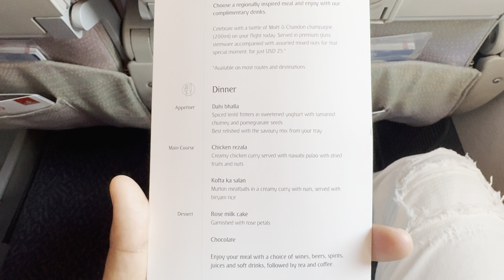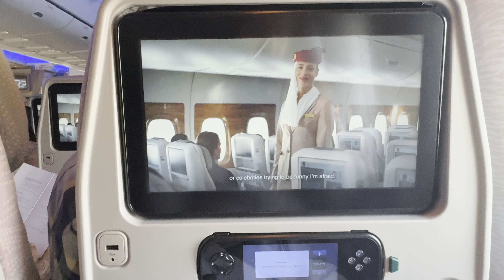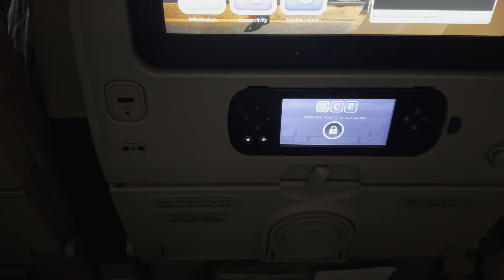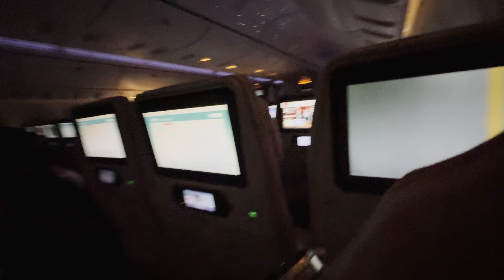Dubai to Dhaka after 4 years 09 October 2024